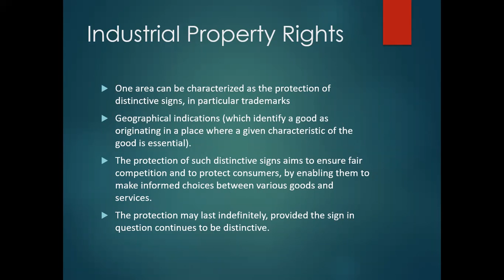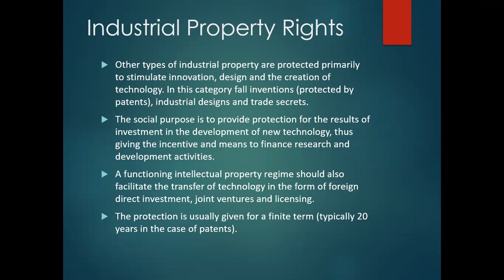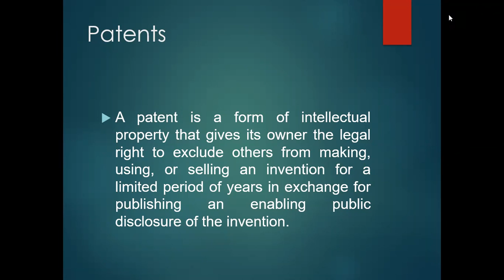TRW Lecture 14 part 3 29 12 2020